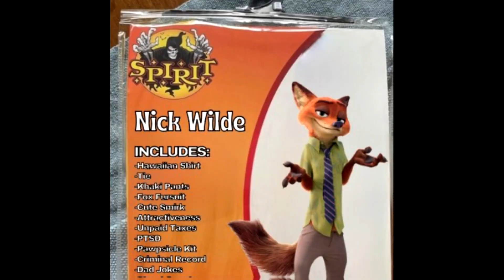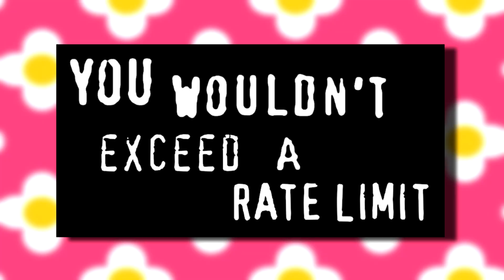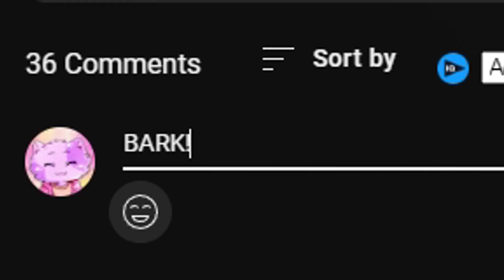Furry Memes 28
by reading this you are boykisser approved :3

Thumbnail: imkrisyim